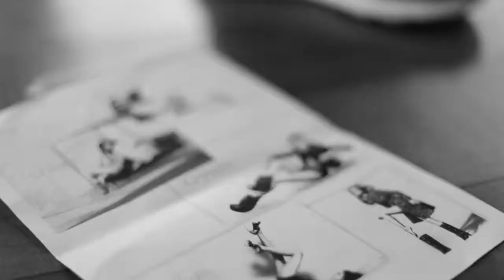Crysalis Inverno 2014